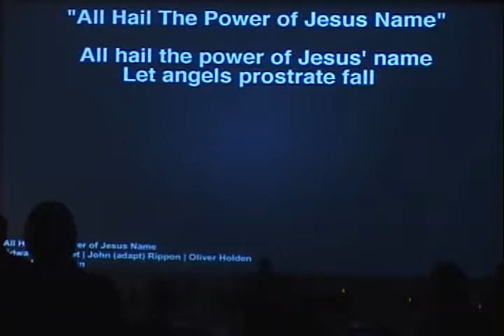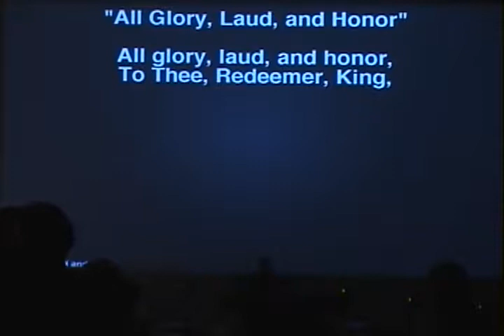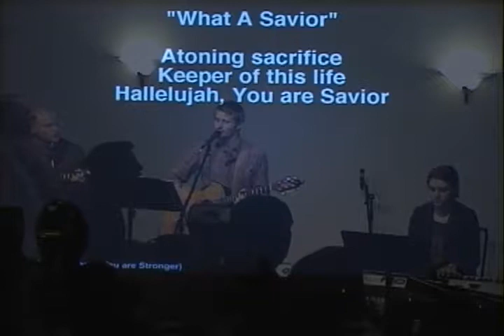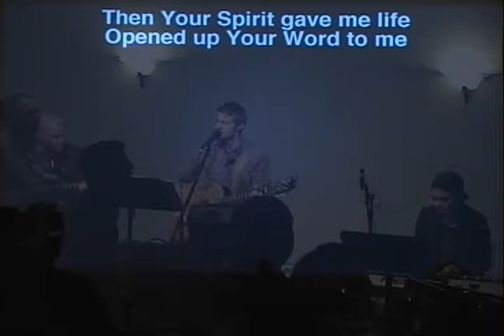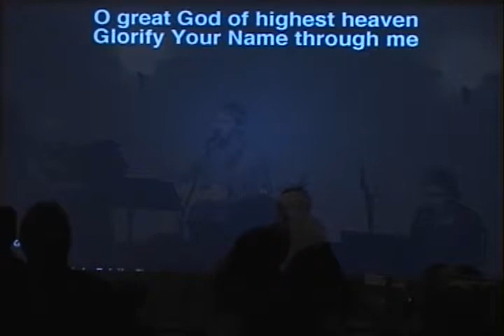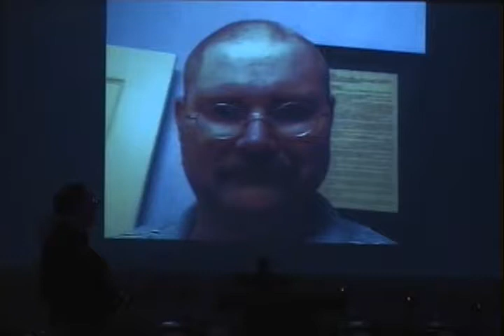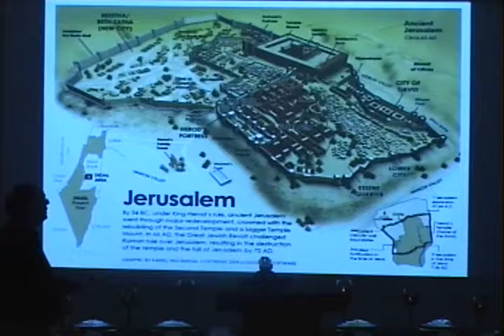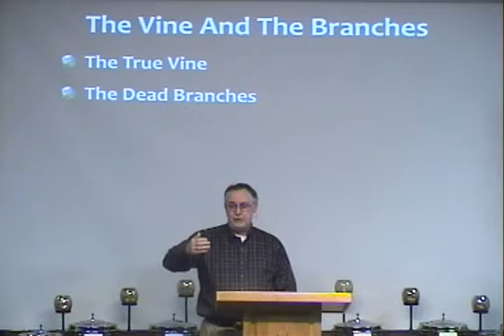Yahweh Yeshua - I am the Vine - Bob Lepine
Bob Lepine teaching on Yahweh Yeshua - I am the Vine.